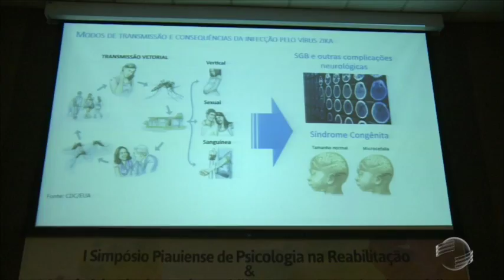Encontro aborda casos e tratamentos de microcefalia